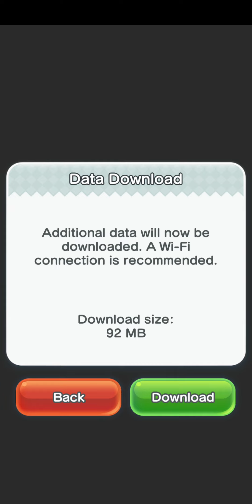Super mario game play